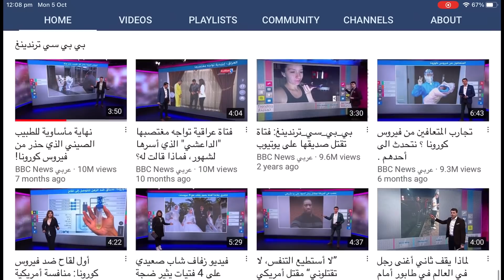هل حان وقت التغيير في ترندينغ ؟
مرت الآن أكثر من ثلاث سنوات ، منذ الأنطلاقة الأولى لبرنامج بي بي سي ترندينع، الذي يحاول قدر الإمكان تقصي أهم القصص التي تشغل المستخدمين العرب في مواقع التواصل الاجتماعي.

أصبحت القصص التي نبثها على شاشة بي بي سي بطريقة بصرية مميزة، تلقى رواجا، وتحقق مزيدا من الاهتمام بالمحتى الصحفي للقناة.

ترندينغ مباشر وفي المنصات
ومن أجل مزيد من التفاعل مع قصصنا، فإن فريق ترندينغ باتت له هذه الصفحة على موقع بي بي سي العربية، التي من خلالها نقدم للجمهور كل القصص التي نبثها على المباشر بشكل يومي من الاثنين إلى الجمعة كل أسبوع، زيادة على ما ننشره على منصات موقع بي بي سي في فيسبوك وتويتر وإنستغرام.

تفاعل
وبإمكانكم أيضا التفاعل مع فريق ترندينغ والكتابة إلينا بشكل مباشر، أو من خلال التعليق على ما نبثه. ويرحب الفريق بكل الأفكار التي تطرحونها أو مقترحات لقصص، ربما ترغبون في أن نقوم بتغطيتها، وترون أنها ذات أهمية لجمهور بي بي سي الواسع.

يمكنكم مشاهدة الحلقات اليومية من البرنامج الساعة 03:00 بعد الظهر بتوقيت غرينيتش، من الإثنين إلى الجمعة، وبإمكانكم أيضا متابعتنا من خلال صفحات بي بي
سي العربية ومنصاتها: فيسبوك، تويتر، إنستغرام

ببساطة، لا تتناول نشرة ترندينغ الموضوعات الإخبارية التقليدية التي تشبع بحثًا وتمحيصًا وتحليلًا في نشراتنا الإخبارية، وتُصنع منها تقارير غرفة الأخبار أو تقارير المراسلين الروتينية، وتتم الاحاطة بها بتعمق في برامجنا السياسية الحوارية على مدار اليوم .وحتى لو تناولتها ترندينغ، فإنها تنظر اليها من زاوية مختلفة تمامًا، هي الزاوية التي جذبت اهتمام مستخدمي وسائل التواصل الاجتماعي أو أثارت جدلًا بينهم، وربما تكون زاوية فكاهية أو جدلية سياسية".

هي نشرة إخبارية غير تقليدية. إذا قلنا نشرة إخبارية لوسائل التواصل الاجتماعي فهذا يعني اننا نجري مسحًا لحوادث اليوم من خلال منصات التواصل الاجتماعي، وهذا ما لا نفعله في ترندينغ. فوسائل التواصل الاجتماعي تغص بكل شيء من الأخبار والدعاية والجدل والفكاهة والإباحية والسخافة، كما تمتلئ أيضًا بالعمق والتحليل والبحوث".
أضاف: "سيكون متعذرًا على بني البشر تكوين فكرة عن ترندينغ بشكل دقيق من دون مساعدة محركات البحث الالكترونية، ومن غير المجدي فعل ذلك .ففريق ترنديغ يلجأ إلى آليات السبر لمعرفة الموضوعات التي استحوذت على اهتمام الجمهور في منطقة جغرافية معينة، ربما تكون هذه الموضوعات إخبارية وعناوين رئيسية في النشرات أو لا تكون".

اذا كنا نسمع عن العمل كفريق من خلال دورات التنمية البشرية فخير مكان لتطبيق هذا المفهوم هو العمل التلفزيوني . لأن إنتاج المادة الاعلامية ليست مجهودا فردياً انما هي ثمرة تنسيق بين الفريق التحريري والفريق الفني لإخراجها بالشكل المطلوب وعرضها على الجمهور المستهدف .

اعتاد أحمد_فاخوري مقدم برنامج ترندينغ أن يتواصل مع جمهور البرنامج عبر منصاته الشخصية على وسائل التواصل وأن يقدم بعض النصائح الاعلامية عبر قناته على يوتوب ثم أراد ان يطلع جمهور البرنامج على آلية العمل في يوم كامل في كواليس بي بي سي .
وبطريقة عصرية معروفة لليوتيوبرز سيصحبكم أحمد عبر فلوغ في رحلة يوم العمل من ساعة الخروج الى المنزل وحتى لحظة العودة , تتعرفون خلاله على فريق الصحفيين الذين ينتجون لكم قصص البرنامج الأشهر عربياً . ستتعرفون على التحديات التكنولوجية والتحريرية التي تواجهنا كل يوم .
الفيلم تم تصويره بالموبايل الايفون وتم المونتاج على اللابتوب وبجهد فردي وبطريقة الفلوغ .. اتمنى أن ينال اعجابكم .